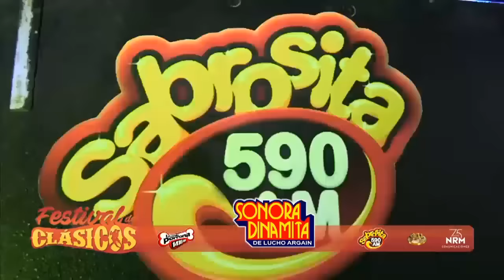FESTIVAL DE CLASICOS SONORA DINAMITA DE LUCHO ARGAIN Y ELSA LOPEZ LA MAS PERRONA 1410 AM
LA MAS PERRONA 1410 AM EN EL FESTIVAL DE CLASICOS CON LA SONORA DINAMITA DE LUCHO ARGAIN Y ELS A LOPEZ EN LA ARENA MEXICO CMLL